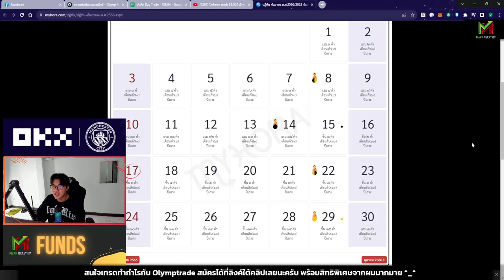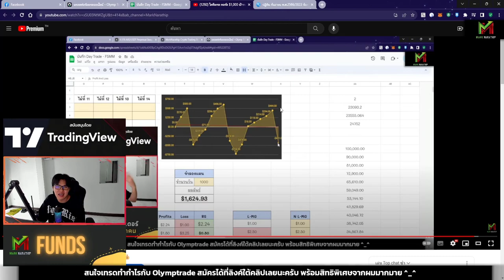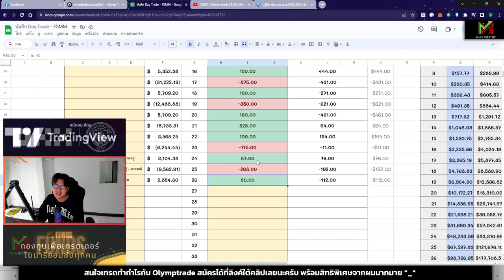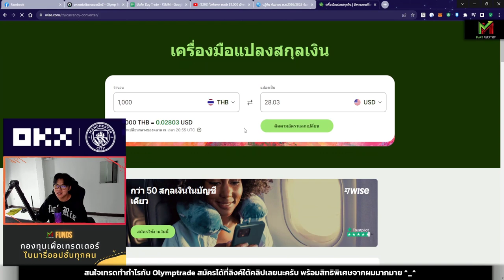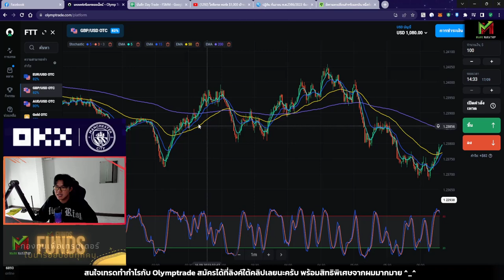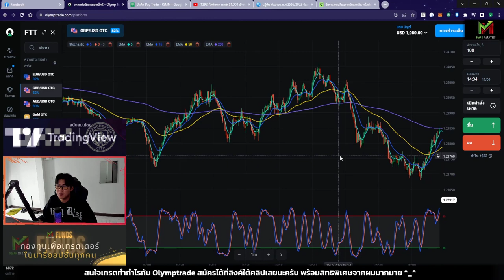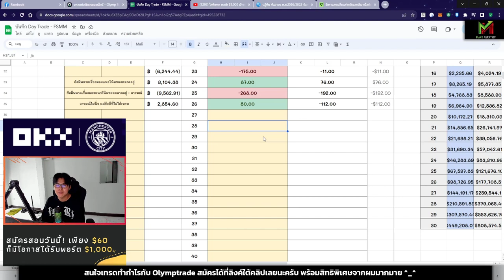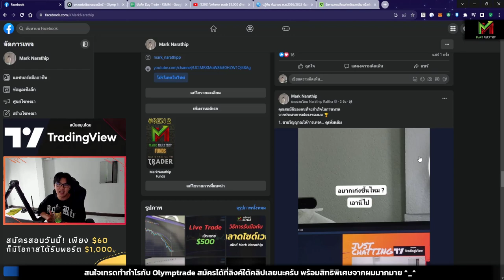Olymptrade อัพเด็ทผลงานการเทรดของผม ในสัปดาห์ที่ 2 ของเดือนกันยายน 📝